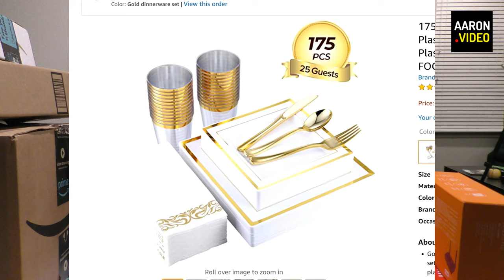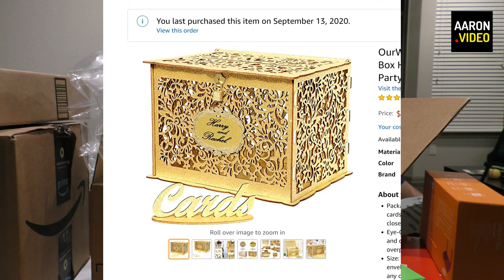Unboxing Wahl Clipper & Wedding Décor from Amazon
Amazon Registry
Walmart Registry

$agarciatv